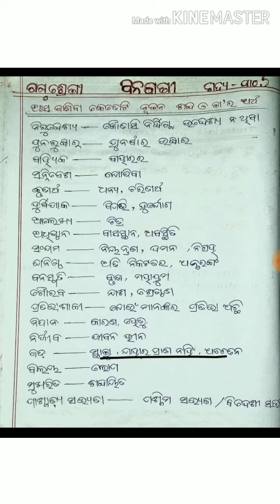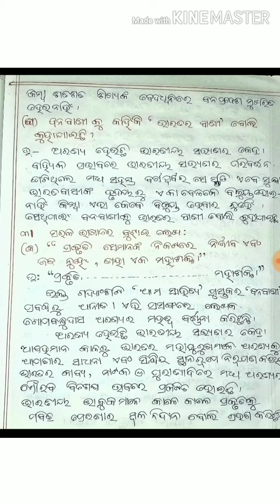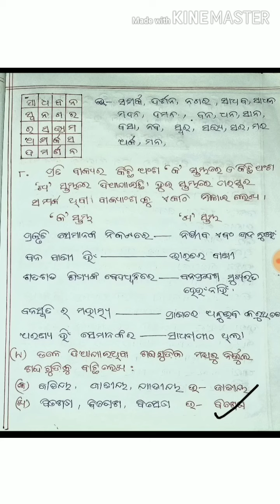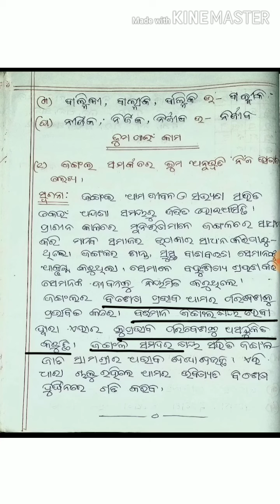Odia medium:Class-6:Sahitya:Chapter-6( ବନାବାଣୀ ) Question answer